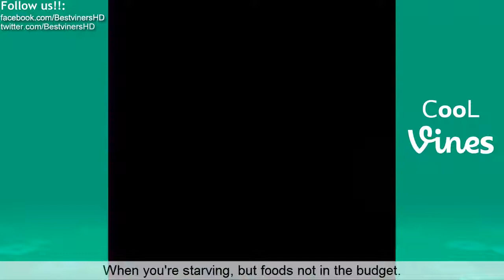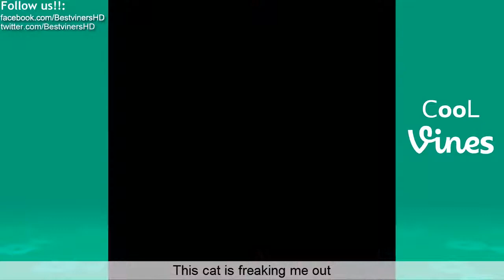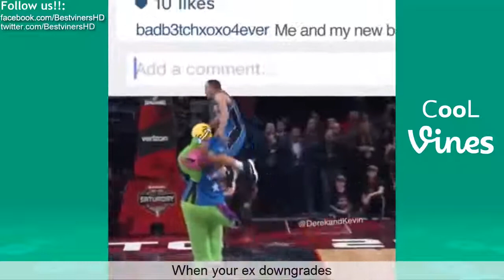Try Not To Laugh or Grin While Watching This (IMPOSSIBLE CHALLENGE) HARDEST VERSION #2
Try Not To Laugh Challenge if you Laugh or Grin you Lose